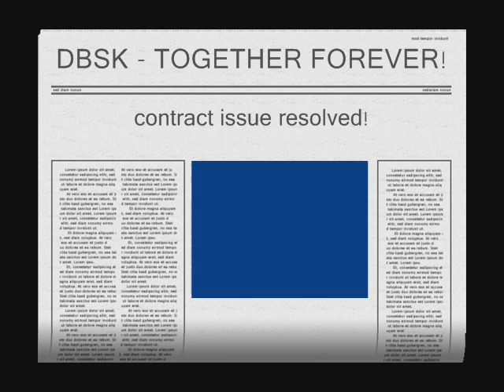my life would suck without DBSK!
Oh how I wish that newspaper headline in the beginning were real! With all the drama our poor boys are going through now I just needed to see them happy and smiling together again. I tried to used pictures and clips that only had all 5 boys together but I did let the jaemin couple have their moment etc. lol
This video is dedicated to the hope of the boys being like this again, happy and smiling together as they should be instead of divided and almost on the verge of - dare I say it - break up in which case as the song says my life would ulitmately, suck. Please stay together Dong Ban Shin Ki! Fighting!